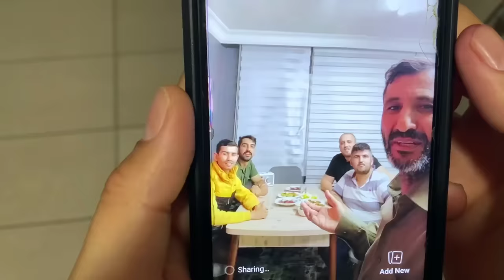Yalan Makinesi 6 - Skeç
Yalan Makinesi 6 isimli videomuz yayında iyi seyirler dileriz...

OYUNCULAR
Rıdvan Kevrek
Nasih Öner
Serhat Uzun
Mustafa Bezek
Mustafa Kevrek
Arif Azık